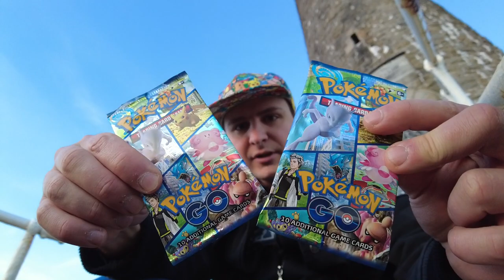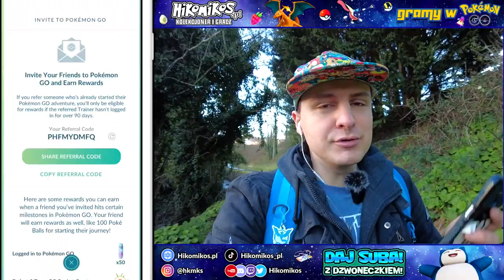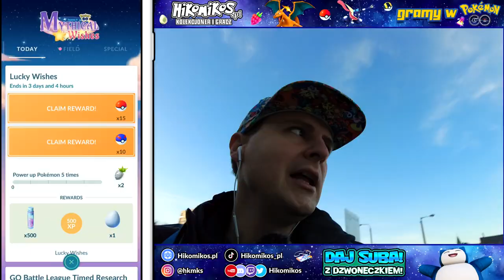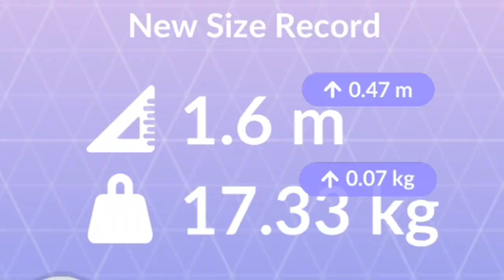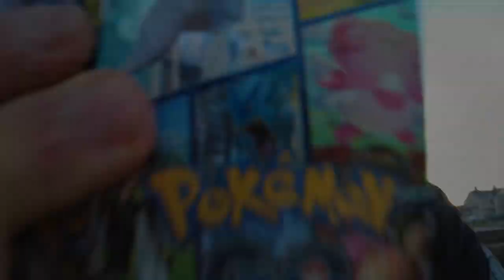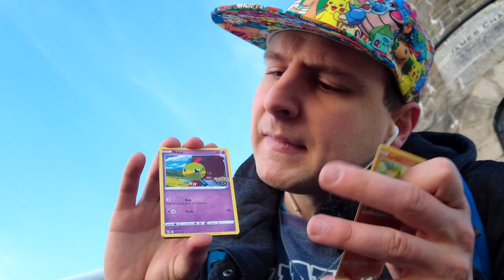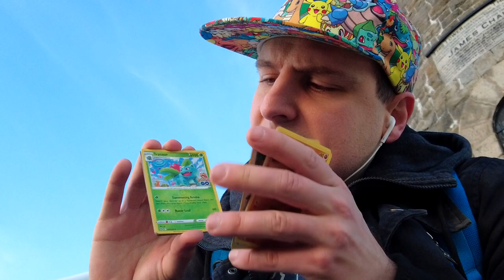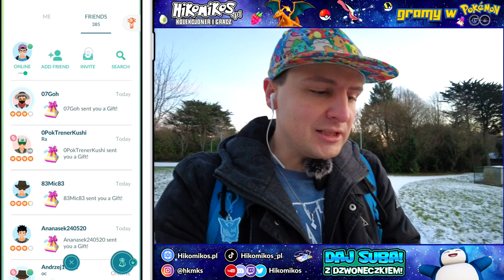CZY NA ŚRODKU MORZA SĄ POKEMONY?! - POKEMON GO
Niantic ostatnio dużo fajnych eventów dla nas przygotował w Pokémon GO. W tym filmie streściłem najciekawsze akcje z ostatnich tygodni oraz nadchodzące wydarzenia.

🔴 LIVESTREAMY SĄ W KAŻDY DZIEŃ BEZ ODCINKA! WIECZORAMI! 🔴LIVE

27-400 Ostrowiec Świętokrzyski. Polska